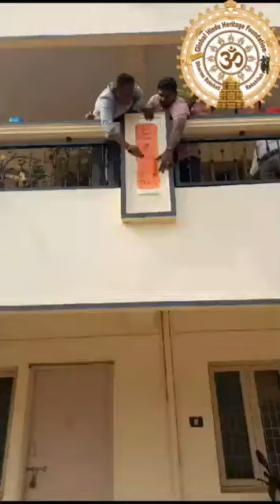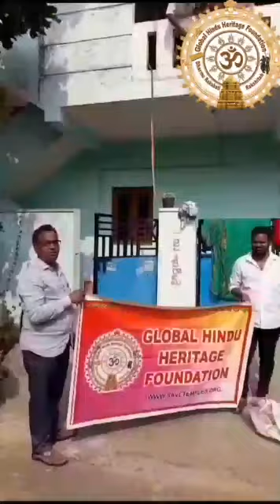ప్రతి హిందూ.. గుండెల్లో. లో నుంచి రావాలి జై శ్రీ రామ్ 🙏🏽🙏🏽🙏🏽🙏🏽plzdosuporrtmychanlfriends